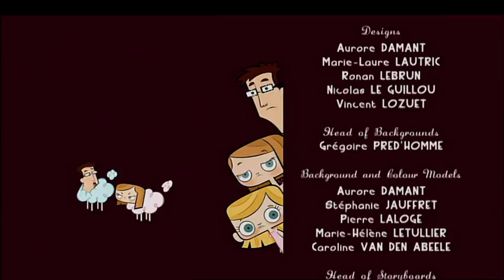Eliot Kid | Season 1 | Episode 31 | Youki, The Extra Terrestrial | Christine Flowers | Matthew Géczy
Watch Eliot Kid Season 1 Episode 31 Youki, The Extra Terrestrial on Jetpack Distribution

Eliot is 6 years old and, like many kids his age, has an overactive imagination. He can turn the most ordinary situation into something that resembles a blockbuster movie. His creations are often full of horror-movie staples: blood-thirsty vampires, man-eating plants and haunted houses. Some of the stories Eliot creates include finding an underwater monster in the city's new pool, visualizing an army of creatures lurking beneath the city, and deciding his visiting Aunt Margot is a witch who wants to transform his parents into poodles.

The series features Eliot, the little kid with an overactive imagination that turns the most commonplace situations into Hollywood action-adventure blockbusters, along with his two friends, Kaytoo and Mimi.

Starring: Barbara Scaff, Veronica Taylor, Debi Derryberry, Mike No Name Nelson, Kath Soucie, and Mirabelle Kirkland, Alistair Abell, Leslie Lanker, Christine Flowers, Jodi Forrest, Philip Maurice Hayes, and Matthew Geczy